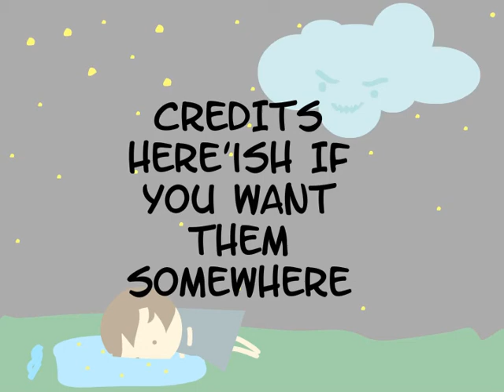A much improved Stella.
Another collaboration of Jason and I.  This is an amped up version of the previous cartoon.  Enjoy Stella's misfortune!